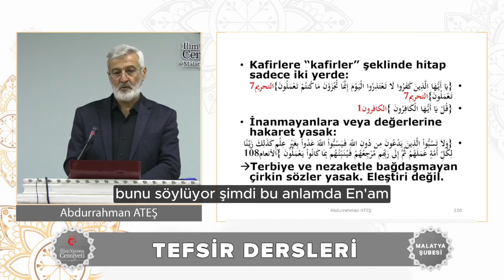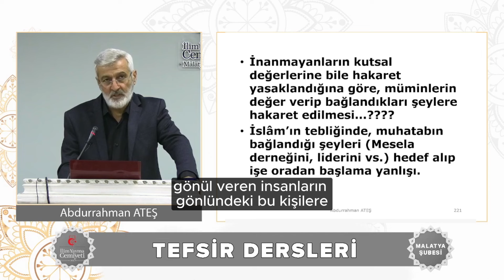462) GAYRİMÜSLİME BİLE HAKARET ETMEK YASAKLANMIŞKEN, MÜSLÜMANA DİL UZATMAK...| Abdurrahman Ateş